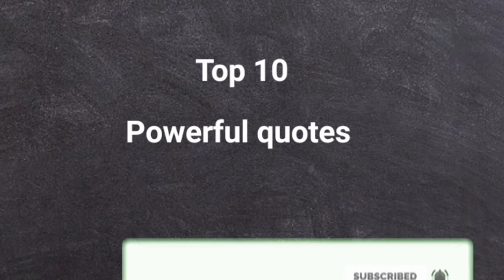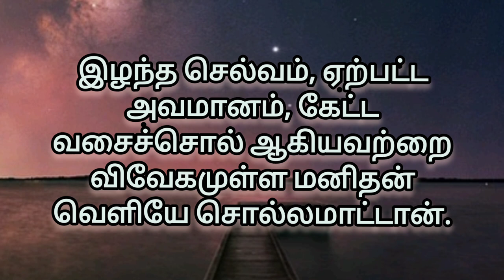TOP 10 POWERFUL CHANAKYA QUOTES part 1|TAMIL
TOP 10 POWERFUL CHANAKYA QUOTES IN TAMIL✨

HI EVERYONE 🙏